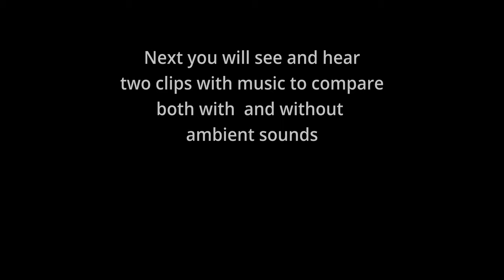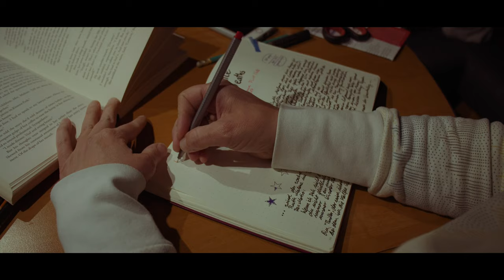Is ambient sound important?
You will see and hear two clips with music. Each clip is played two times, the first time with ambient sound, the second without.

Please comment what you like more and if you think ambient sounds are important or not.
All sounds recorded with a Zoom f8 recorder and lavalier form dpa-microphones and sanken.